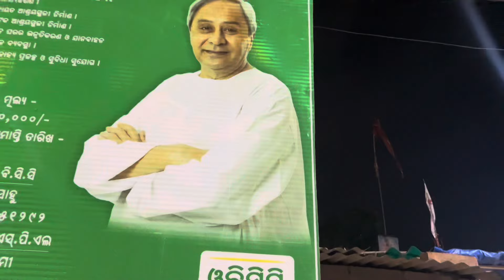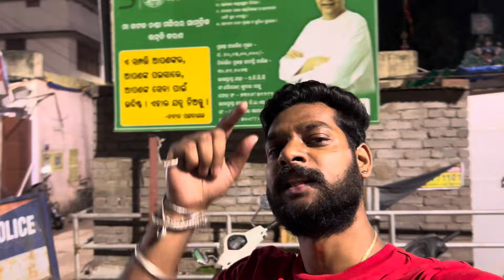କଣ କରିବି ଏବେ ମୁଁ !!!